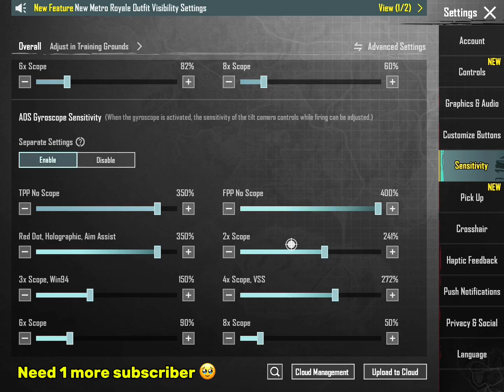New Update 3.4🧛🏻‍♂️Best Sensitivity Code + Control Settings Pubg Mobile/Bgmi Sensitivity 2024.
BGMI Sensitivity Settings Best Sensitivity code + Control Settings Bgmi /Pubg Mobile Zero recoil sensitivity new update 3.3 Pubg sensitivity

bgmibasicsettings sensitivity pubg mobile,bgmi sensitivity settings,sensitivity settings pubg mobile,pubg sensitivity settings,pubg mobile sensitivity settings, sensitivitas pubg mobile